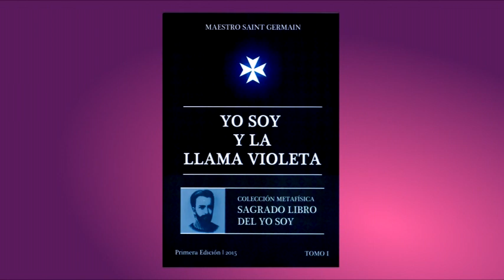ORDEN CEREMONIAL DEL RAYO VIOLETA, por Rubén Cedeño